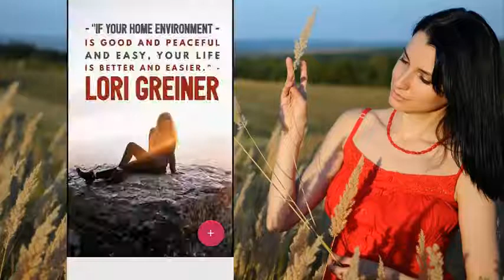Girls Quotes App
Enjoy the best Caption For Girls content

Hi how are you next I want to demonstrate in less than two minutes, how to simply control this application of Good Girl Quotes without having to deal with the jam of your application with less difficulty in reading it.

We have noticed these two problems often and that in this Girl Power Quotes we have prepared it with great care, so that finally you can enjoy it without problems, finally find a great application without having to install and uninstall on your mobile phone, and we can say that this is the best application, compared to those who are out there, having the best design and ease of use.

Look at us we have developed applications of different themes since 3 years ago and believe us, we know well of everything that happens in the world of applications to trial and error we know all about the limitations and problems of other applications whether radio or image or any other.

Now all this is what we want is that you can have a unique experience using our application of Cute Quotes For Girls, we will add more features that you are going to love and you will want to use it every day. We can show you how entertaining it can be and make this application for you.

Look what we are going to do for you is to give you this app of Best Quotes For Girls 100% free because we want to demonstrate without compromise the use of our application, and the only thing you must do to get it on your cell phone is download it now.

Downloading our image application: Girlfriend Quotes, you can quickly enjoy the great Girl Quotes About Life contained in it and other different features, such as sharing, download the gif and use it as wallpaper that today use demanding users of all the world. And now you can use them quietly.

We have had bad experiences with different applications and that is why we are here to change that and give you the best, so that you finally avoid failures when you are reading Short Girl Quotes, also within the application you can share it with all your friends and family,

We say goodbye to you hoping you can download our Girls Quotes App online now on your phone! Fewer failures more features that you enjoy !!